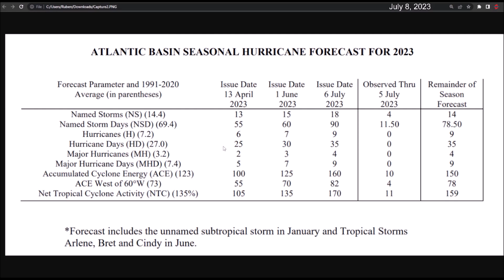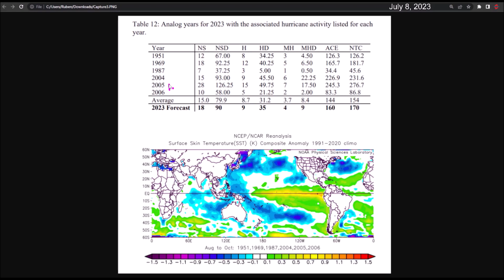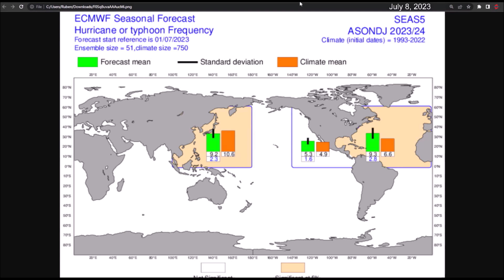Warm Atlantic would cause a more active Hurricane Season according to the University of Colorado.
The surface temperature anomalies of the ocean remain at record high values for this time. This has led some groups and specialized agencies in tropical meteorology to update their forecast. Now, more activity than normal is anticipated.

The University of Colorado and Tropical Storm Risk now forecast above-average activity in the Atlantic.